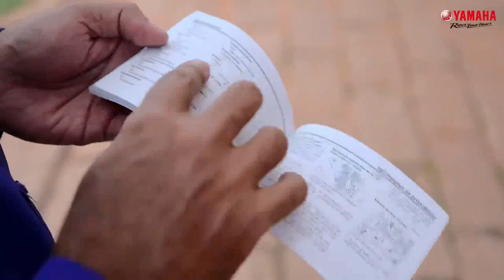Yamaha Dicas de Condução com Garupa